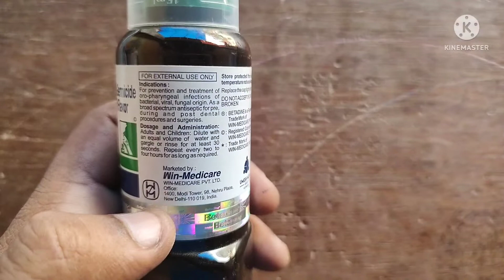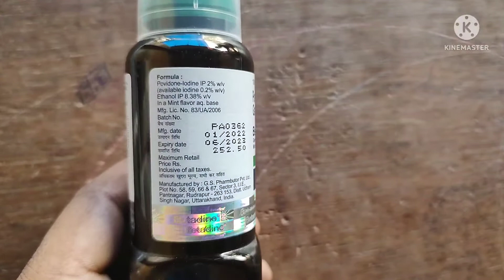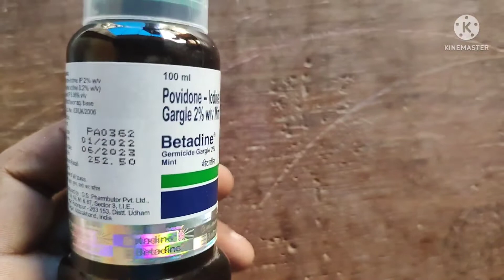Betadine (Povidone - lodine Germicide Gargel 2%) Gargel দাম, সাইড ইফেক্ট, বিশদ জানতে ভিডিওটি দেখুন..